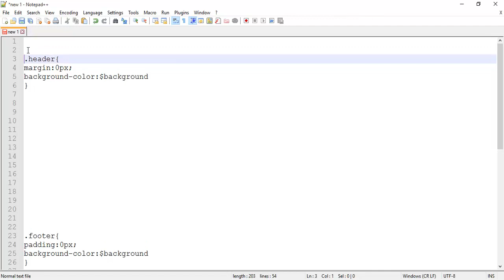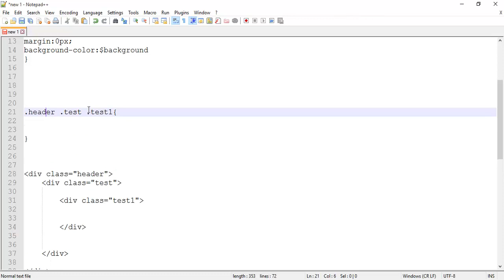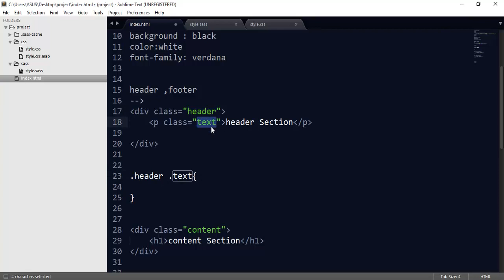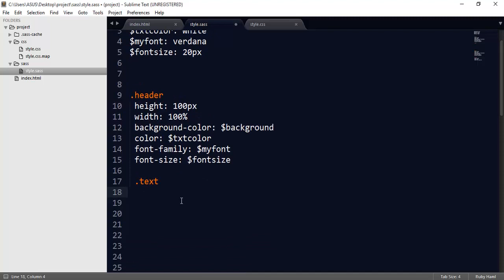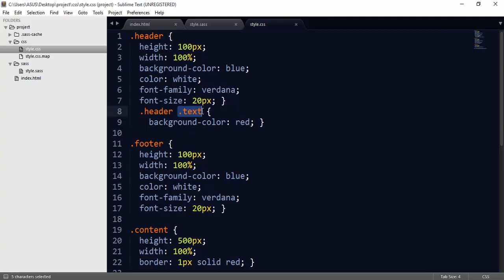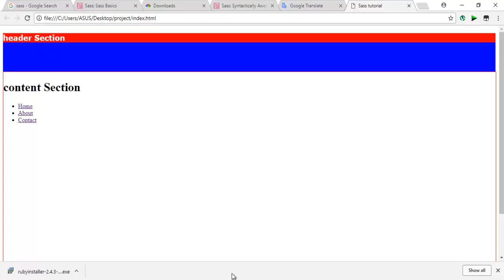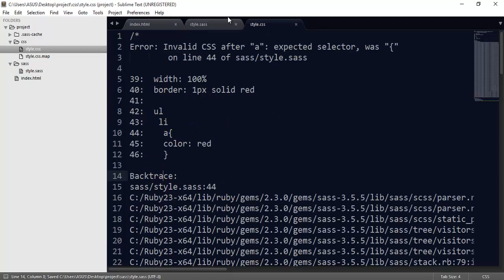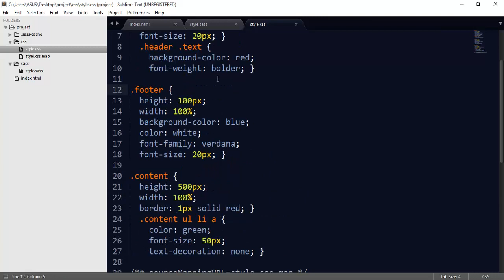Part 5: How to work with Nesting in Sass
What is Nesting ? how to use Nesting ? How to work with Nesting in Sass.